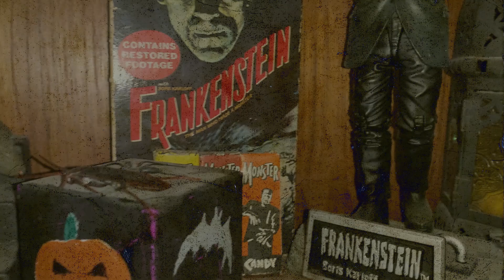Spooky Halloween Shelf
classic Haunted Halloween shelf. i definitely like a clean house, but, this is the only area and shelf that never gets cleaned or dusted. I'm still waiting for dust webs to start forming 🕸️🕷️🎃💀

PLEASE MESSAGE ME PICTURES OF YOUR SPOOKY SHELF, TO INCLUDE IN A SPOOKY HALLOWEEN SHELF MONTAGE - Accepting photos until May 2023. I look forward to your entry!

 HalloweenForever.net